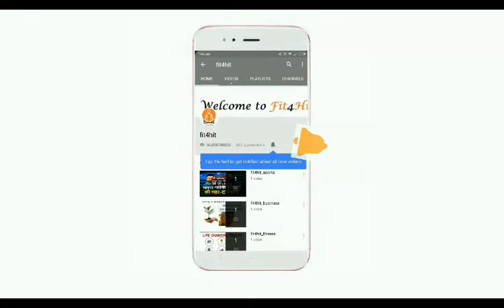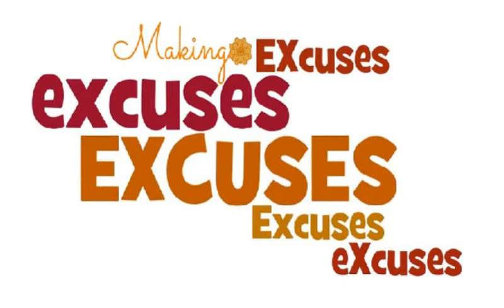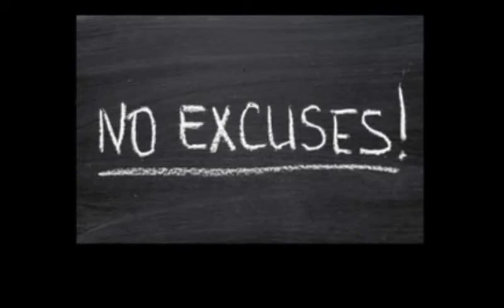No excuse motivation || inspirational video in hindi || fit4hit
Dosto ummeed karta hoon ki aapko ye video jaroor pasand aaya hoga aur aap isse jaroor kuch naa kuch sekhe honge. yadi aapke paas mere liye koi sujhaav hai to please comment karke bataiye,

aapka bahut bahut dhanyavad.
Jai Hind